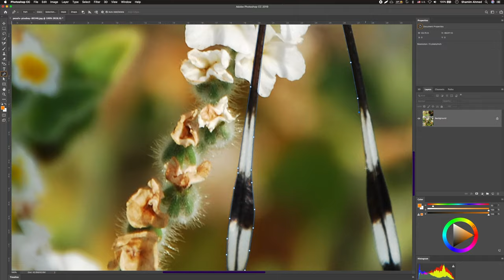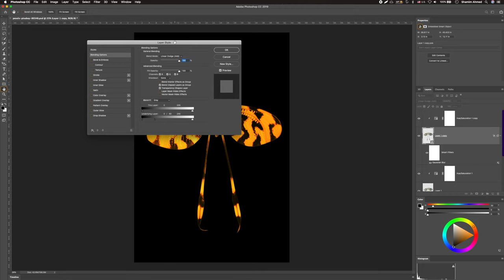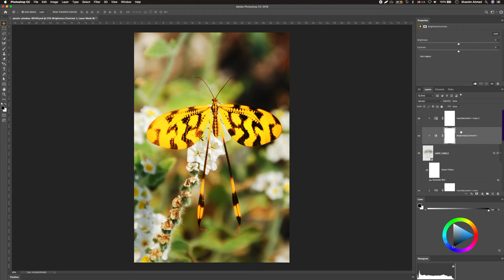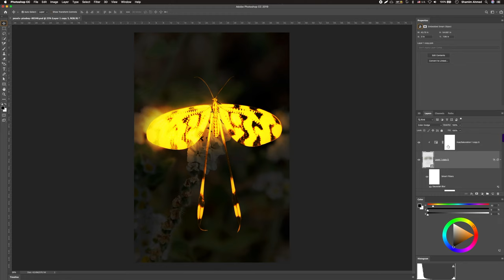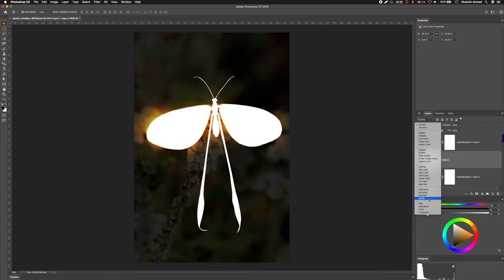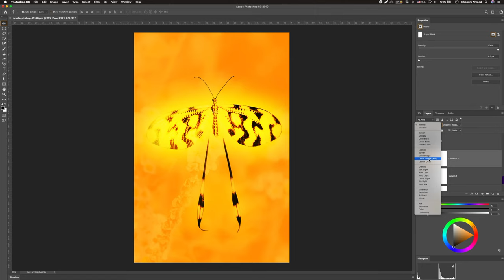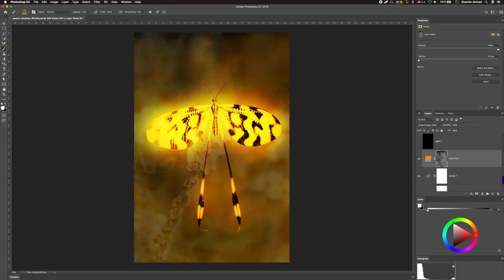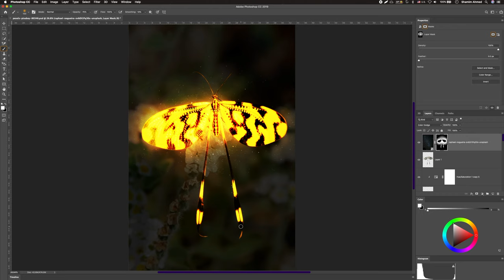Dragonfly Fantasy Glow Effect | Photoshop Tutorial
Today I will show you the ultimate glow effect technic in Photoshop. All you have to use the adjustment and mask layers.

Let's connected and be friends!

I’m not sponsored or being paid by Adobe Photoshop at all, but I do like Adobe Photoshop very much.

Please let me know if you have any questions or suggestions!

The Gear I used for all of my Video Production:

Camera and video gears:
1. Sony a7 III 4K main Camera
2. Sony a6400 4K Camera
3. Memory Card — SanDisk Extreme PRO 128GB
4. Rode camera mic
5. Sigma 16mm f/1.4 Wide
6. Sigma 30mm F1.4 Standard Field of View
7. Sony SEL35F18 35mm f/1.8 Prime Fixed Lens
8. TRIPOD - K&F Concept 62'' DSLR Tripod
9. SMALLRIG Cage for Sony Camera
10. Zhiyun Crane Gimbal
11. DJI OSMO Mobile 3 Gimbal
12. Neewer 2-in-1 Aluminum Alloy Camera Tripod Monopod 66 inches
13. JJC 67mm ND Filter ND1000
14. White Balance Card
15. 360°Rotating Folding Z Flex Tilt Head Tripod Head
16. Sony a7 III Screen Protector

For my YouTube Studio Lights Setup:
1. Neewer 2 Packs Bi-Color Dimmable 660 LED Video Light
2. Neewer 8-Pack Lighting Color Filter for 6.57 x 8.54 inches
3. Portable Handle Round Reflectors
4. Neewer 26 inches/65 centimeters Foldable Octagonal Softbox
5. Neewer SL-60W LED Video Light White 5600K

Drone:
1. DJI Mavic Air 2
2. Best 4K Video SD Card for Air2 Drone: SanDisk Extreme PRO Micro SDXC 128GB Memory Card
3. Drone Landing Pad